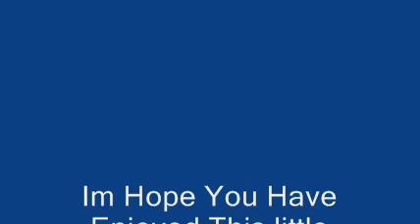Minesweeper [E01] I raged